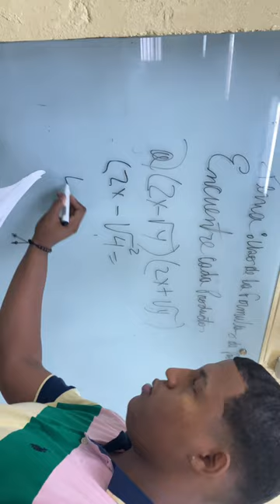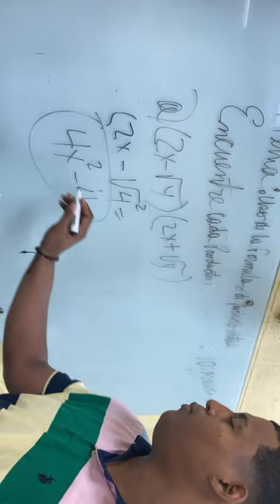Práctica de matemáticas